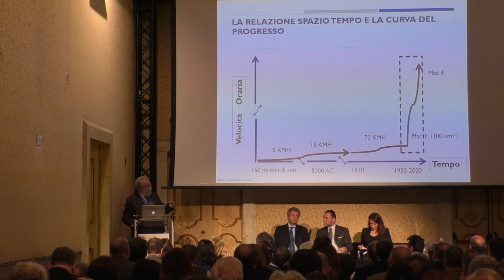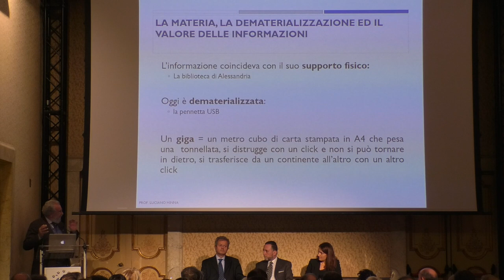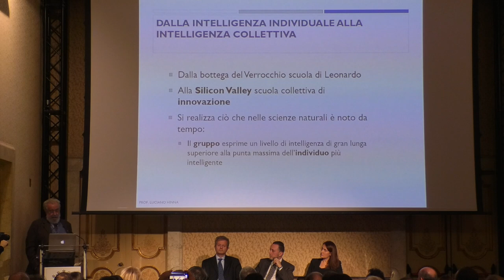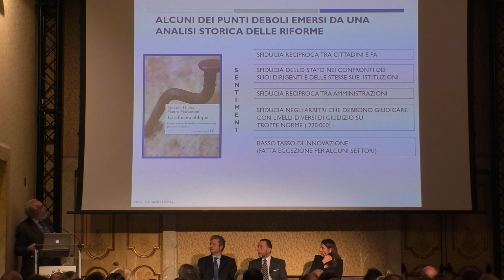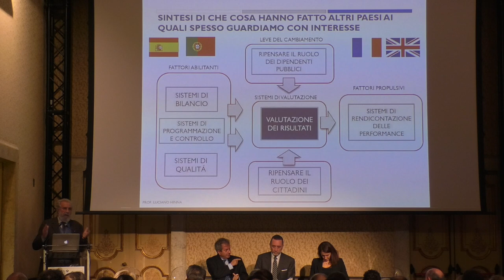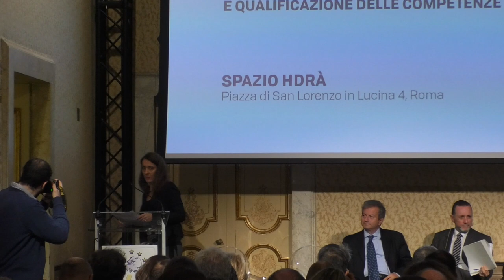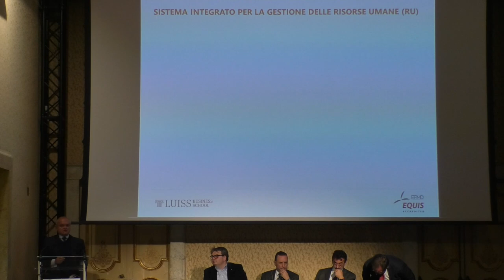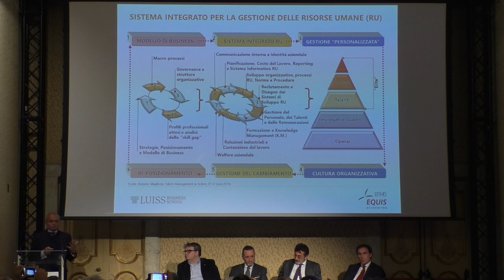Convegno FLP "La sfida della transizione nella Pubblica Amministrazione "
Convegno FLP "La sfida della transizione nella Pubblica Amministrazione " , Roma - HDRA' 26 Novembre 2018.

Interventi di:

Mattia Fantinati: Sottosegretario di Stato al Ministero per la Pubblica Amministrazione.

Carla Ruocco: Presidente della VI Commissione Finanze della Camera dei Deputati.

Francesco Boccia: Deputato, Partito Democratico.

Marco Carlomagno: Segretario Generale FLP.

Luciano Hinna: Presidente del Consiglio Italiano di Scienze Sociali.

Sergio Gasparrini: Presidente ARAN.

Roberto Maglione: Professor of Practice, LUISS Business School.

Vincenzo Patricelli: Dirigente Nazionale FLP.

Antonio Polito: Vicedirettore Corriere della Sera